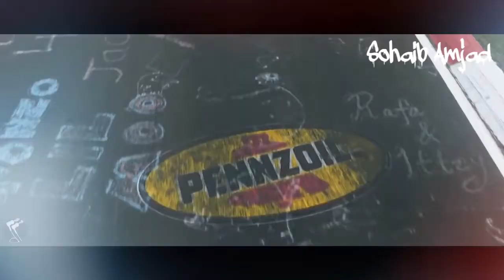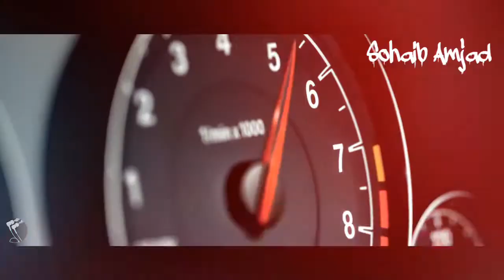BMW M4 Drifting